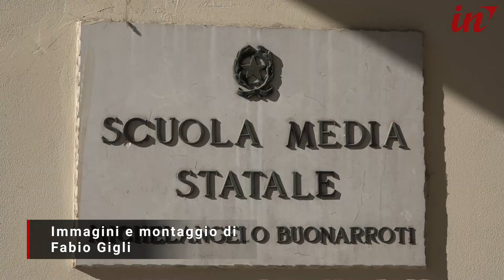Sport e scuola: nuovo progetto a Ponte a Moriano